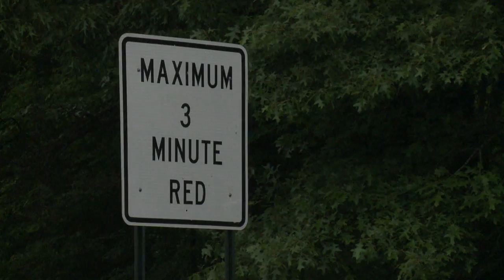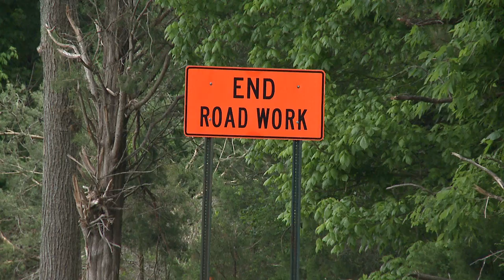One Lane Bridge Causes Concern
Bridges in West TN cause some citizens to be concerned about first responders' response time on calls where they have to travel through one-lane bridge construction.